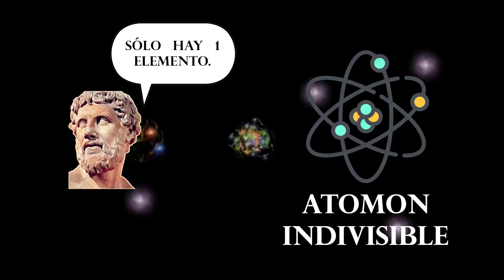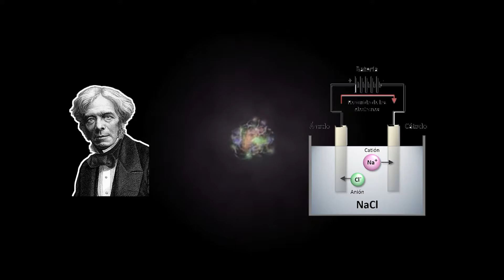El Átomo | Rápido y Curioso #2 | Mr. Shuffle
Casi un año con esta sección abandonada... Quizá resuba el capítulo #1, aunque no es de mi agrado. Si te gusta este formato, házmelo saber en los comentarios.

Pasemos un gran momento de diversión juntos, mientras jugamos los títulos más entretenidos de Nintendo Switch, PS4, Xbox y demás plataformas.

¡Ya tengo canal secundario! Ahí estaré publicando todos los gameplays de mis noches de streaming, además de material exclusivo para dicho canal.

¡Ahora puedes seguirme en Twitter! Entérate antes que nadie cuando haya publicado un nueo video, o esté a punto de iniciar un stream.

¡Ahora cuento con Instagram! Sígueme para ver los progresos de mis próximos videos, y para poder conocerme más de forma personal.

¡Únete a mi servidor de discord! Conoce cuáles serán las canciones que formarán parte del próximo Flashback Musical, cuáles serán mis próximos proyectos, o simplemente perdamos el tiempo viendo memes.

¡Muchas Gracias!